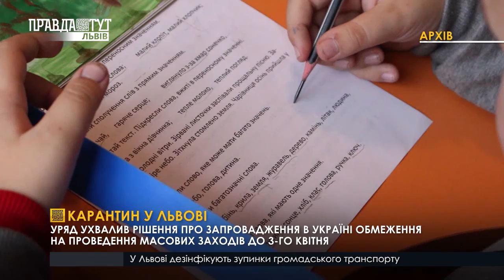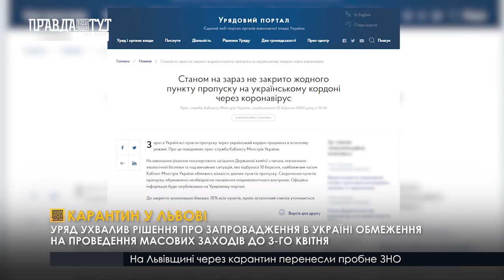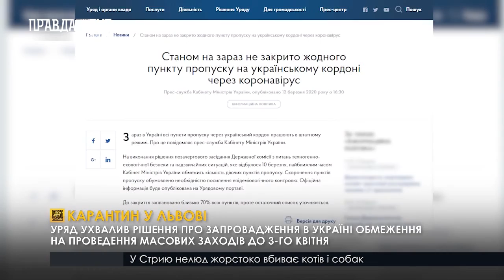Карантин у Львові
😷Закриті школи, садочки та виші. Заборона проведення масштабних заходів. Таким є розпорядження Уряду - усе для мінімізації поширення коронавірусної інфекції. Триватиме карантин по усіх куточках України три тижні, починаючи від сьогодні. Які ж заходи вживатимуть у Львові дивіться детальніше у наступному сюжеті.